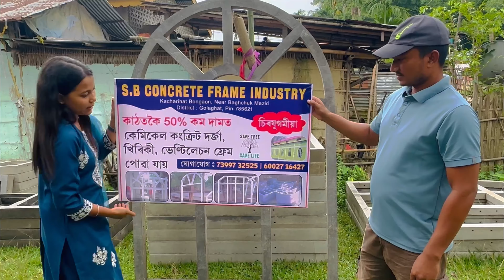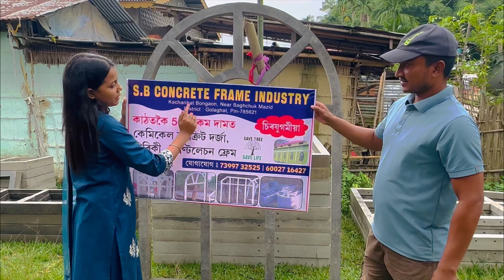গোলাঘাটৰ সকলোতকৈ কম দামত কেমিকেল কংক্ৰিট দৰ্জা, খিৰিকী, ভেণ্টিলেচন ফ্ৰেম পোৱা এটা Frame Industry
গোলাঘাটৰ সকলোতকৈ কম দামত কেমিকেল কংক্ৰিত  দৰ্জা, খিৰিকী, ভেণ্টিলেচন ফ্ৰেম পোৱা এটা Frame Industry ||

Address - Golaghat kacharihat Bongaon,Near Trisul Mandir & Baghchuk Mazid
Pin-785621